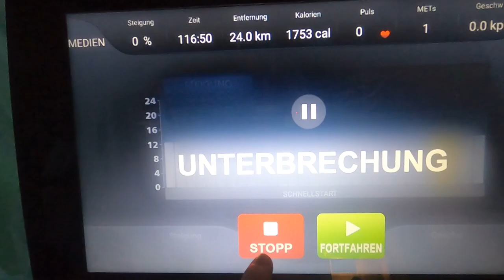Das Frühjahrstraining beginnt...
Das Wintertraining neigt sich nun langsam dem Ende zu. Dies beinhaltet ein paar Änderungen in meinem Trainingsplan. Welche das sind, erfahrt ihr in diesem Vlog

Vlogs jeden Dienstag
Themenoffene Videos jeden Sonntag